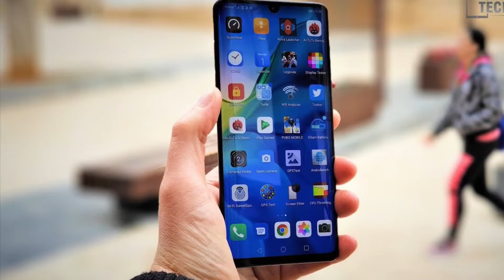Unboxing Huawei P30 Pro, Huawei GT, Fast Wireless Charger | Hindi, Urdu.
The video is about unboxing Huawei P30 Pro, Huawei Watch GT, and Fast Wireless Charger.